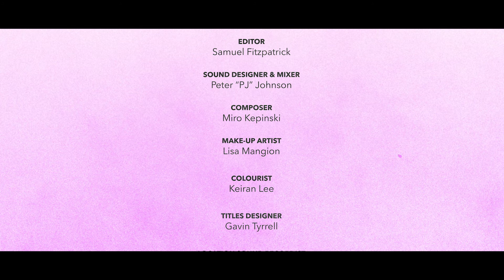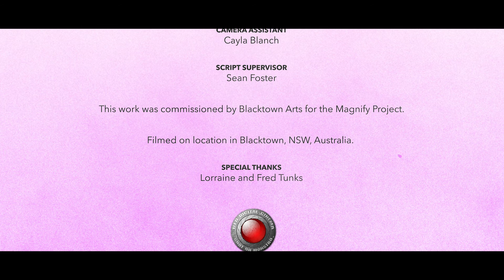Arlo - Short Film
"Some boys wear dresses"
It is a relaxing Sunday morning. Drew and Liesel relax with books while their son, Arlo, happily runs around the backyard in his favourite fairy dress. Then there is a knock at the door, a surprise visit from Liesel's conservative parents...
Writer / Director – Wayne Tunks
Producers – Wayne Tunks & Nicholas Price
Director of Photography – Nicholas Price
Editor – Samuel Fitzpatrick
Sound Editor – Peter “PJ” Johnson
Composer – Miro Kepinski
Sound Recordist – Johno Purdon
Assistant Director – Jess Murray
Focus Puller – Lakmé Iyengar
Camera Assistant – Cayla Blanch
Colourist – Keiran Lee
Script Supervisor – Sean Foster

Cast:
Drew – Tom Harwood
Frank – Kim Knuckey
Leisel – Kelly Monisse
Arlo – Kaden Munroe
Judy – Janine Penfold

This work was commissioned by Blacktown Arts for the Magnify Project.